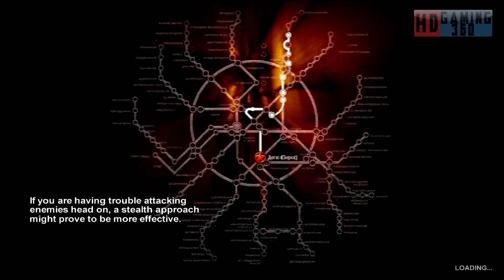Metro 2033 Playthrough Part 25